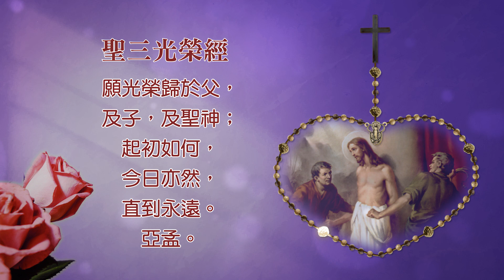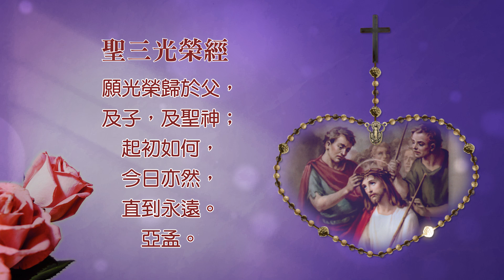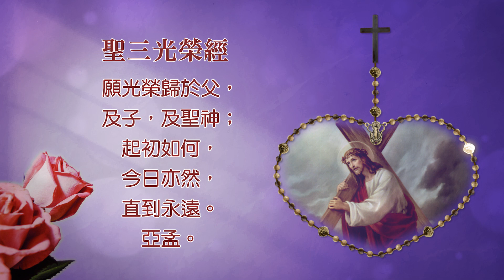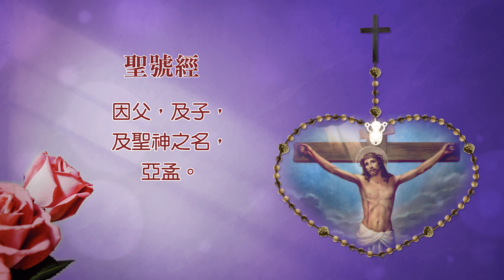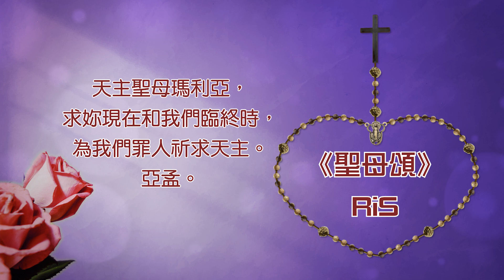玫瑰經【10月12日 - 痛苦奧跡】領禱：Agape Musica，領唱：RiS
玫瑰經【痛苦奧跡】
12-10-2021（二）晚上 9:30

領禱：Agape Musica
領唱：RiS ♫♪《聖母頌》

痛苦一端，耶穌山園祈禱
痛苦二端，耶穌受鞭打苦刑
痛苦三端，耶穌受茨冠的苦辱
痛苦四端，耶穌背十字架上山
痛苦五端，耶穌被釘死在十字架上